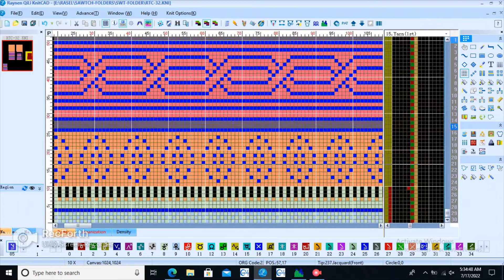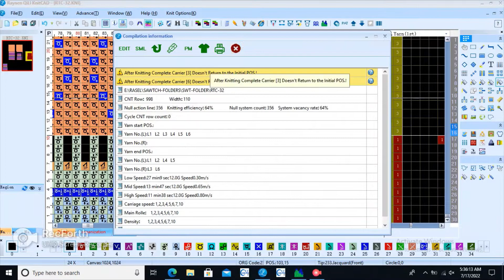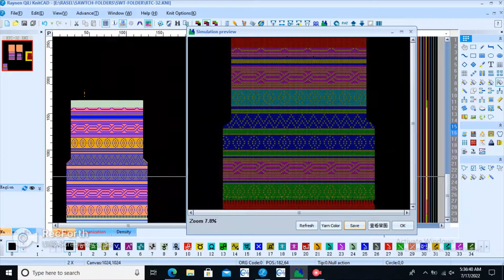jacquard design 4colure programme